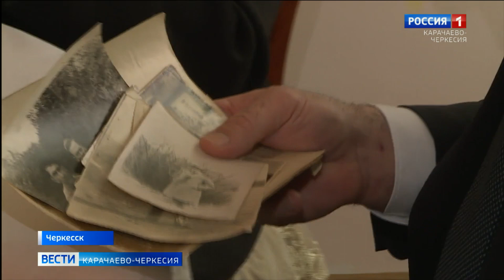Свое 98-летие отметил ветеран Великой Отечественной войны Хамит Канаматов